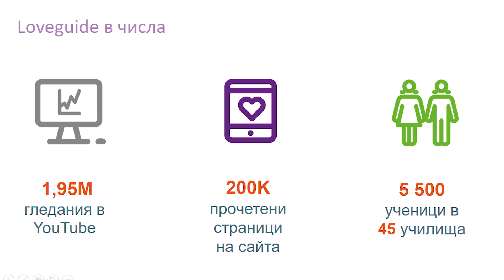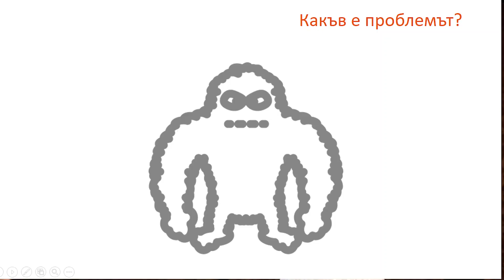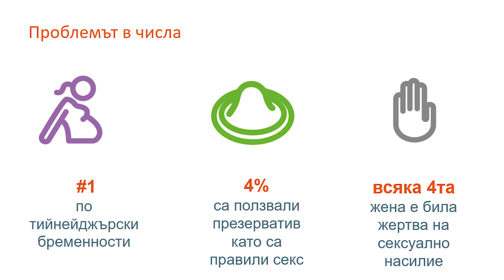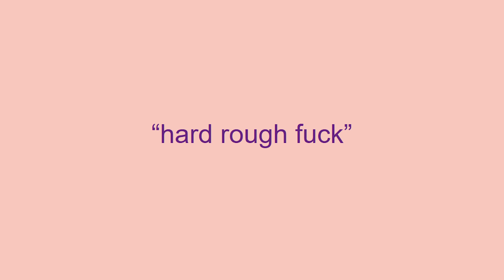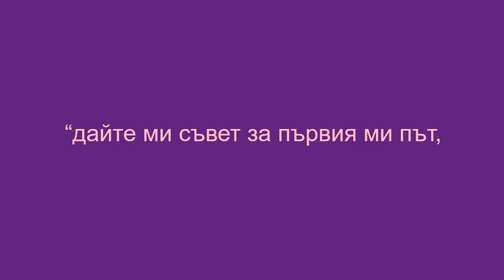What Teens Do Not Know About Sex? | Nadya Zdravkova & Nikoleta Popkostadinova | TEDxVUZF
Nikoleta Popkostadinova & Nadya Zdravkova | What Teens Do Not Know About Sex? | TEDxVUZF | Sofia, Bulgaria Founder of Loveguide

Founder of Loveguide This talk was given at a TEDx event using the TED conference format but independently organized by a local community.